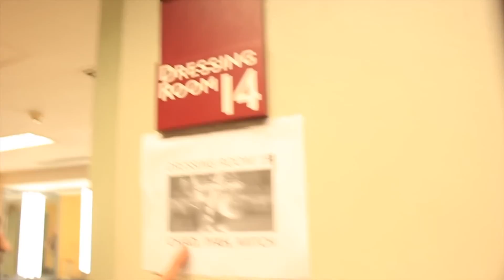SOLID LAPTRIP AT KULITAN SA GGV FT. VICE GANDA, ANGELINE QUINTO, NEGI, IYAH AT MITCH (REUPLOADED)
may nag claim kasi kaya reupload natin mga nakshie! Isa nanamang nakakabaliw at sobrang laptrip na vlog kasama ang aking mga kaibigan na sina Iyah Mina, Mitch, Negi at Angeline Quinto! Ano pang hinihintay nyo watch na mga nakshies!

Bago ang lahat mga nakshies please support my book THREE ANG GULO na available na sa bookstores nationwide! Love you!